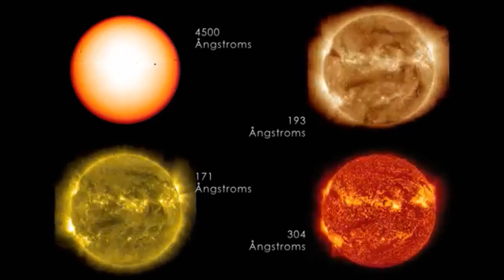Solar Light (Silent Night) Gospel - Scientific Songs of Praise #6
This week we have a hot new version of Silent Night (Solar Light), set to footage from the Solar Dynamics Observatory.
Vocals: Natalie Windsor, Lyrics: Tariq Abdulla, Music: Matthew Ratcliffe
Lyrics:
Solar light, visible light
Sensed by our, power of sight
Part of electromagnetic spectrum
Constant speed when inside a vacuum
Scattered into the colours

UV light, shortwave light
Causes sunburn, when it's bright
Used for sterilization
And forensics irradiation
Flowers reflect it for bees

Longwave light, infrared light
Hot objects, appear bright
Remote controls and night vision
Observe stars and their composition
Snakes sense it to see prey